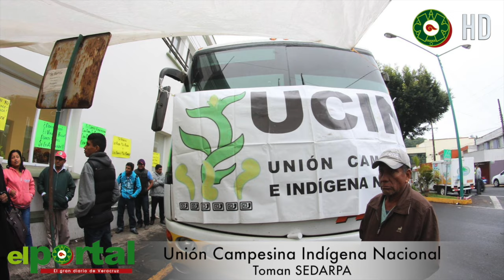🎥 NOTICIARIO 19 DE ENERO 2016/ Alora Olvera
Noticias del Estado de Veracruz 3 pm